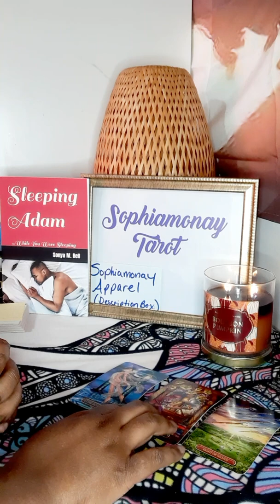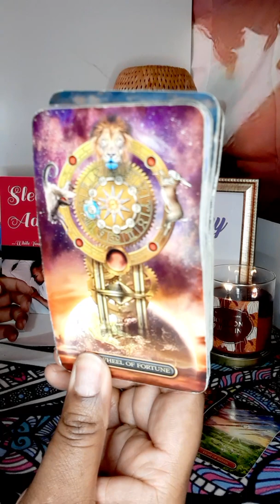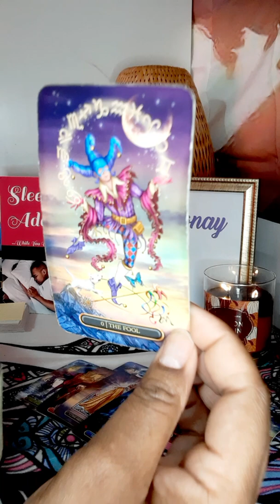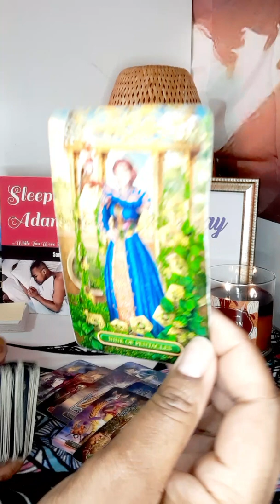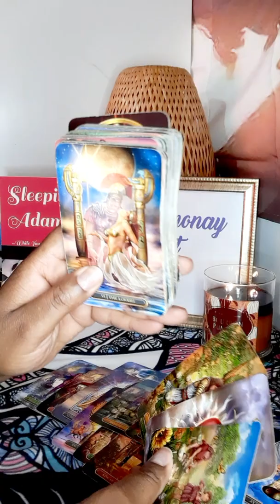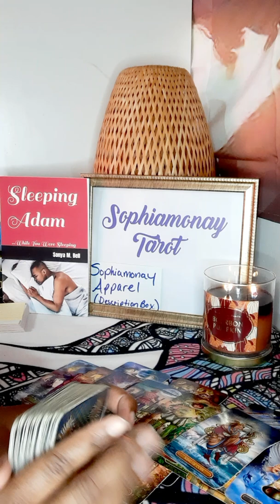SCORP~THE PERSON ON UR MIND~They're FANTASIZING About A Future W/You💋Scorpio